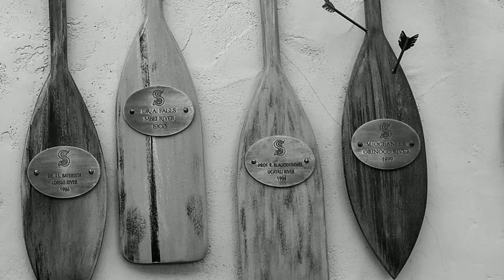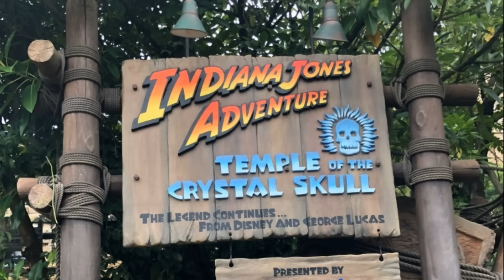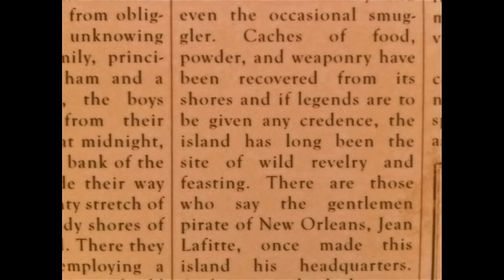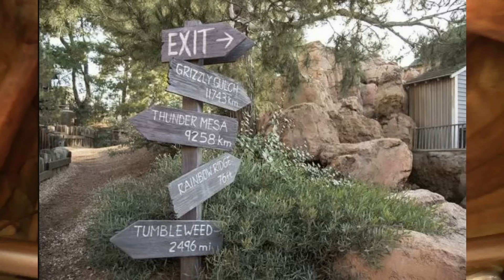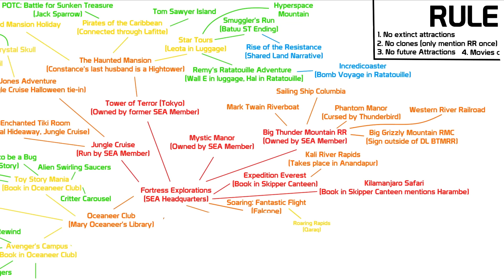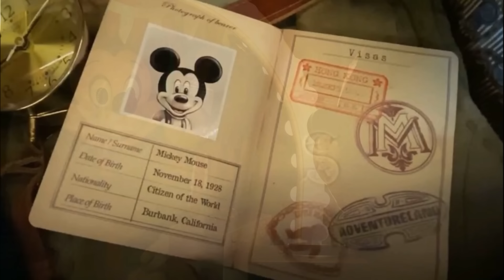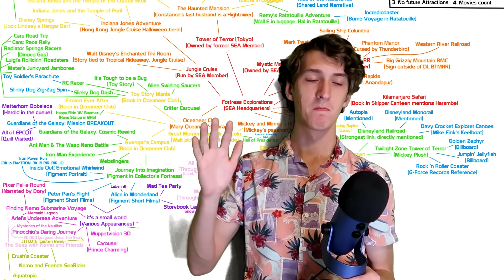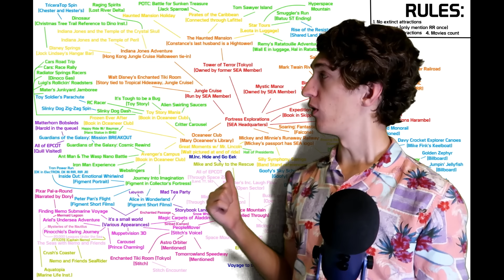How EVERY DISNEY RIDE is CONNECTED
Every now and then you have an idea. Sometimes it's a good one. Other times it's one of these. Did you know that every single Disney ride in the entire world shares a common narrative thread? Don't believe me? Well, my friend, you've come to the right video.